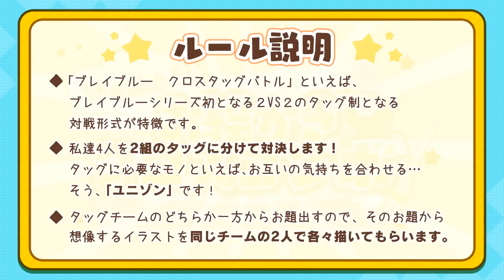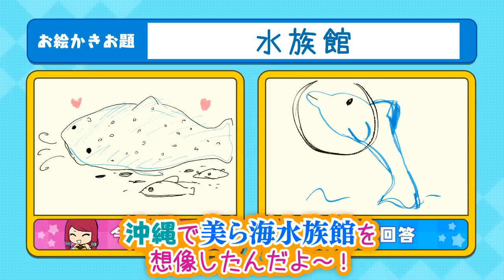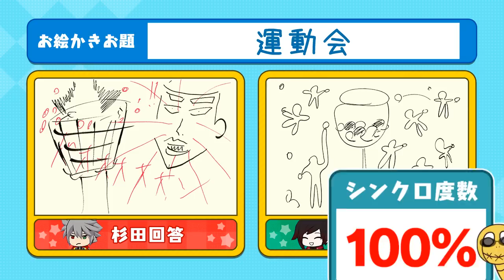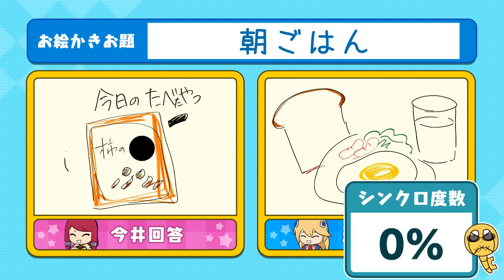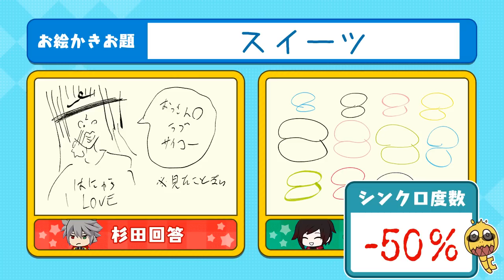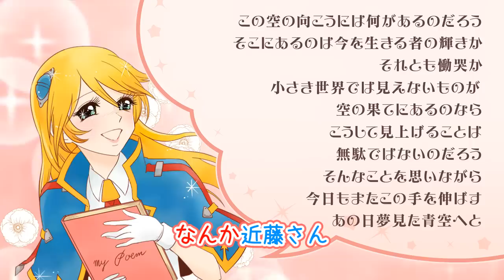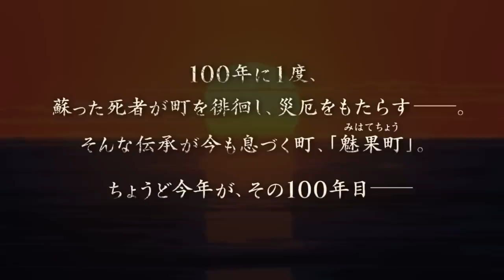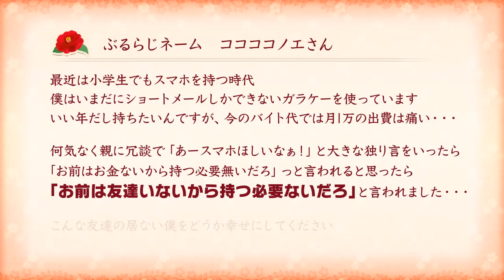ブレイブルー公式WEBラジオ「ぶるらじNEO 第3回 ～ルビー登場！見せてやるよ、鎌ーズの力を！～」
家庭用最新作『BLAZBLUE CROSS TAG BATTLE 』
PlayStation®4版、Nintendo Switch版、Steam版  好評発売中！

アーケード版『BLAZBLUE　CENTRALFICTION』Ver2.0 好評稼働中！
▼出演
　杉田智和、近藤佳奈子、今井麻美、早見沙織（順不同・敬称略）

▼お知らせ
・「動く！BLAZBLUE」LINEスタンプ　好評配信中！

・DVD『ぶるらじR（復刻版）』＆『ぶるらじR2』絶賛発売中！

▼番組へのお便り投稿、ご意見ご感想はこちらから

▼ゲームやグッズの最新情報はこちらから

© ARC SYSTEM WORKS ※転載禁止